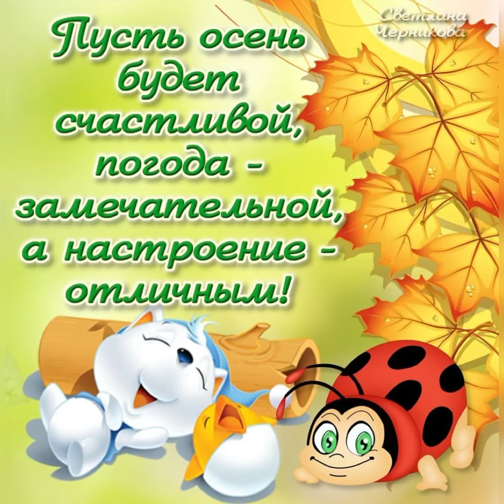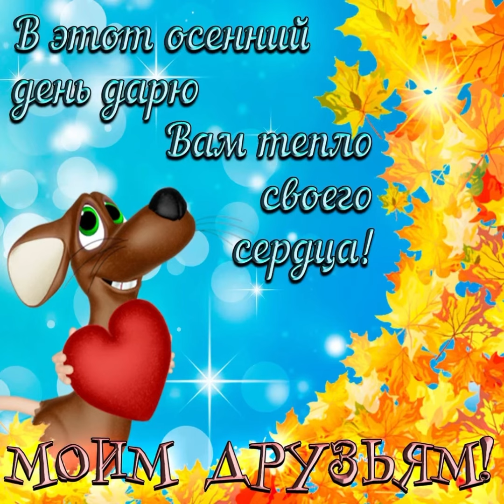Хорошего осеннего дня. Улыбок и счастья 🍃🍁🍂